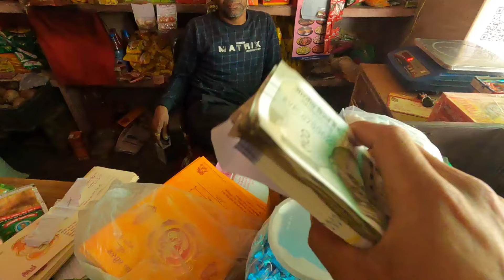गुरूद्वारा श्री रीठा साहिब में सेवा करने का मिला सौभाग्य || Reethasahib || Pahadi Prakash Goswami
Uttrakhandi Lifestyle Vlog

daily Vlog

Your Queries -:
Gurudwara Shri Reethasahib
Reethasahib
Reethasahib Uttrakhand
Reethasahib Gurudwara
रीठा साहिब
गुरूद्वारा श्री रीठा साहिब
रीठा साहिब गुरुद्वारा
Prakash Goswami
Pahadi Prakash Goswami
Family Vlog
Pahadi lifestyle
Village Life
Food Vlog
Cool Pahadi
Pahadi Biker
Priyanka Yogi Tiwari
Pawan Pahadi Vlog